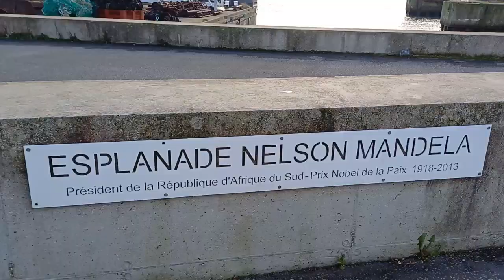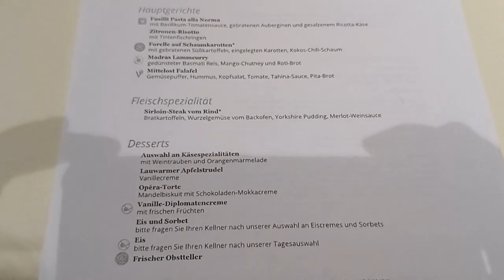Bummel durch Le Havre -Containerkunst und Harry Potter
Beim zweiten Halt in Le Havre wählten viele Kolleginnen und Kollegen einen Ausflug nach Paris. Da wir selber aber erst kürzlich dort waren, blieben wir vor Ort. Gemeinsam mit zwei anderen Expis bummelten wir auf eigene Faust durch Le Havre.